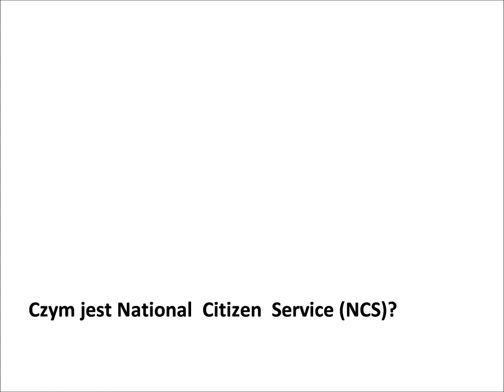Jan Budtz from Doncaster Rovers Foundation promotes National Citizens Service (NCS)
Jan Budtz, former Doncaster Rovers player currently working for Doncaster Rovers Foundation talks about National Citizen Service (NCS).